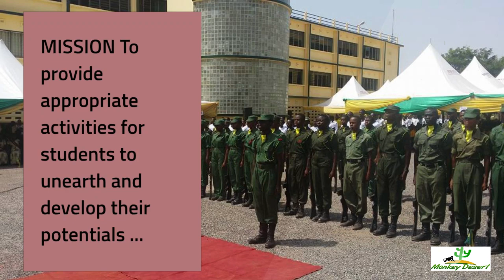TEMA SENIOR HIGH SCHOOL (TEMASCO) HISTORY AND ACHIEVEMENT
best senior high schools in ghana and their categories